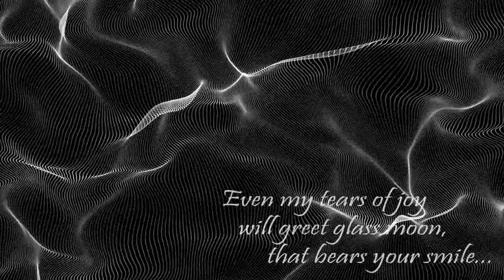Glass Moon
I just played around in after effect.. and damn thing eaten half of one of my text layers...